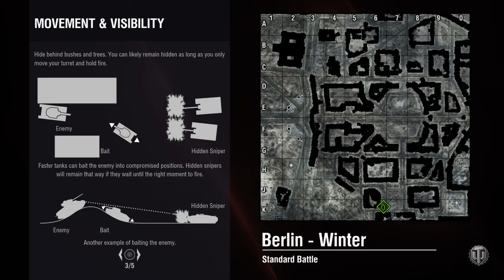World of Tanks 1 with tiger